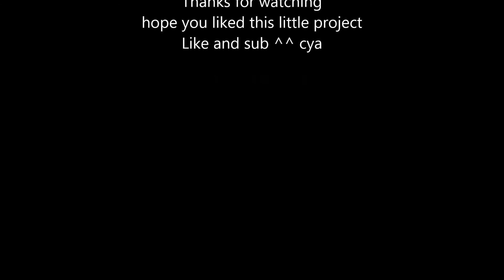FUN TIME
Failed at first boss -.-